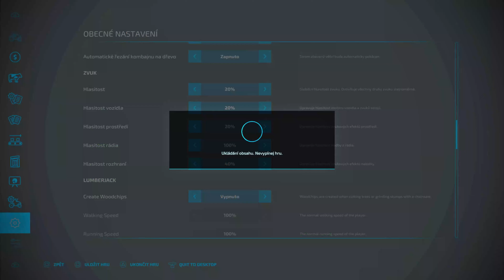SEJBA 🌻 SLNEČNICE 🌻 w/ masseyferguson 🚜 Haut Beyleron #34 🚜 fs22 TimeLapse 🚜 CZ/SK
Takže čaute ľudia, moje meno je Kayo a ja Vás dnes opäť Vítam pri novom videu z hry Farming simulator 22. Dnes tu máme pokračovanie z mapy Haut Beyleron. Nový Farming je tu a s ním prichádzajú aj nové dobrodružstvá 😊. Dúfam, že si nový Farming obľúbite tak ako ja a budú Vás moje videjká baviť. Užívajte!😉.

Pripoj sa k nám...

Môžete tam pridávať svoje fotky z farming simulatoru 😉